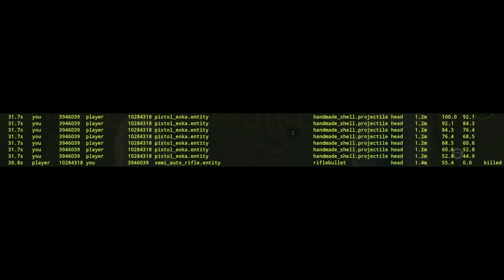Unlucky eoka one click